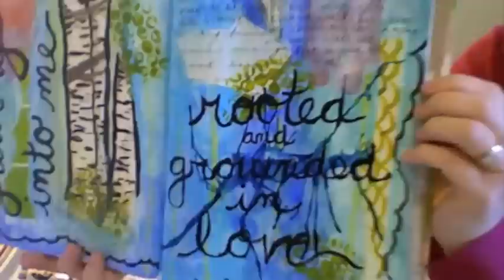Altered Book Page 2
Watch me create an altered book page using several mixed media techniques.